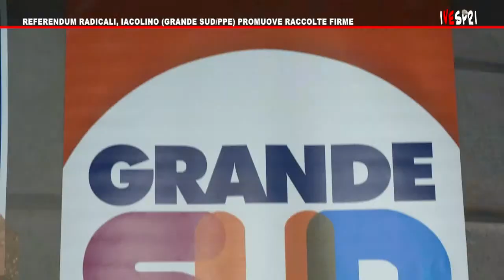VESPRI 449 REFERENDUM RADICALI, IACOLINO, GRANDE SUD PPE, PROMUOVE RACCOLTE FIRME